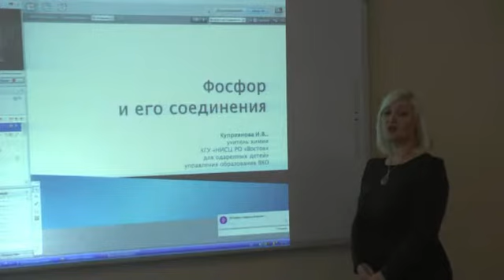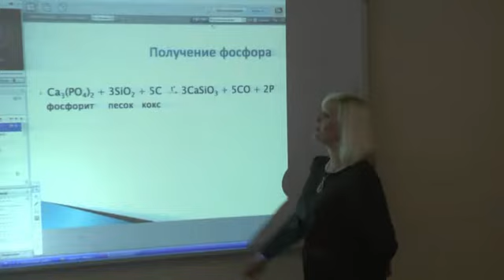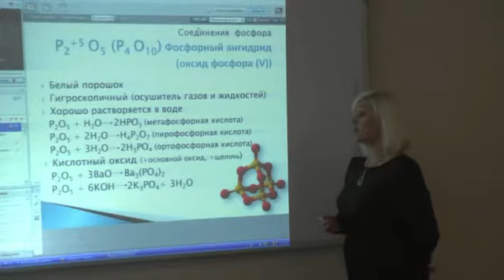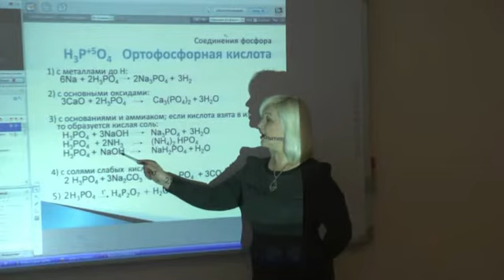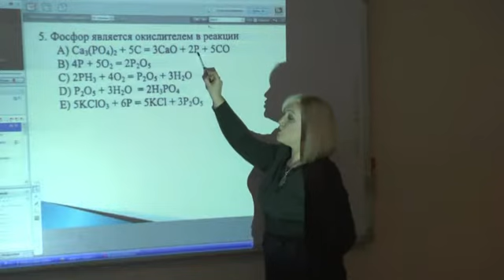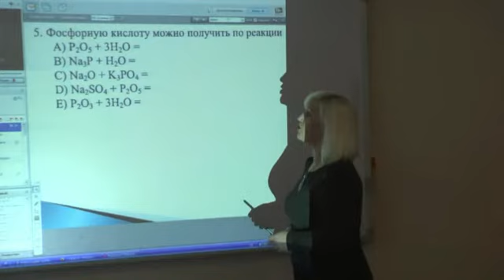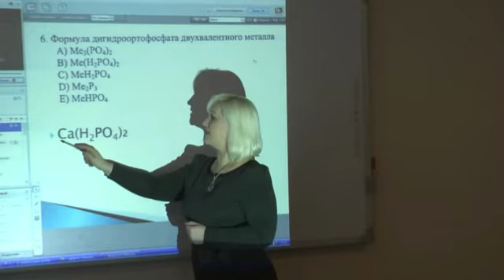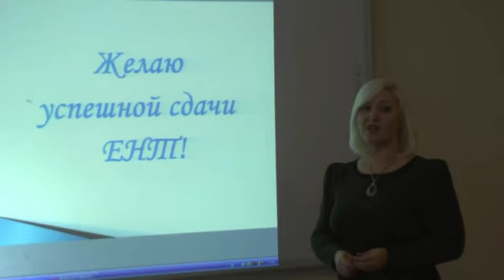ЕНТ уроки - химия(рус) Куприянова И.В. 16.01.15